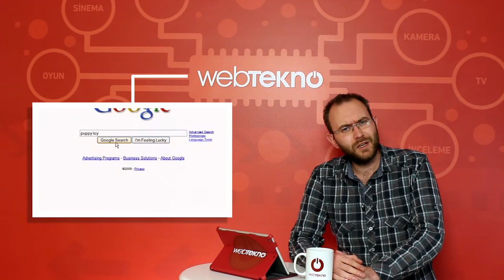Webtekno Teknoloji Haberleri 17.03.2014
Geçtiğimiz haftanın teknoloji ve internet gündemine dair haberlerini derlediğimiz bu bültenimizde;

 - iOS 7.1'den
 - Türkiye'de piyasaya yeni giriş yapan Note Pro 12.2, Tab Pro 10.1 ve Note 3 Neo'dan
 - Google Adwords'ün kullanıcı değerlendirmelerine dair güncellemesinden
 - başbakan Erdoğan'ın sesinin telif hakkını almasından.
 - Angry Birds'ün yeni oyunu Epic'ten

Söz ettik.